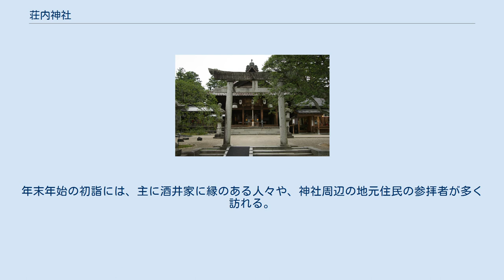荘内神社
荘内神社（しょうないじんじゃ）は、山形県鶴岡市にある神社である。
庄内藩主酒井家の4人の先祖を御祭神として祀っている。
江戸時代後期から明治時代初期に流行した藩祖を祀った神社のひとつ。
 鶴岡市のほぼ中心部にある、庄内藩主の居城であった鶴ヶ岡城の本丸址に所在している。
庄内一円の人々により明治10年（1877年）旧藩主を追慕して創建された。
社紋は酒井家の家紋である「丸に剣片喰」。
社殿は、本殿、参集殿、宝物殿の三つに分かれる。
本殿には祭神として、酒井忠次公、酒井家次公、酒井忠勝公、酒井忠徳公、が祀られており、主に加持祈祷やお祓いなどが行われる。
参集殿は、結婚披露宴・各種宴会・講演会・各種展示会などに使用され、宝物殿には酒井家より奉納された歴代藩主ゆかりの宝物や、旧家などから奉納された御雛様、五月人形、絵馬、屏風、等の約2000点が展示されている。
 また、社殿の周りとその周辺にある鶴岡公園内には、桜の木が多く植えられており、春になると多くの花見客で賑わう。
毎年8月には、荘内神社のお祭である「荘内大祭」があり、市民が江戸時代の服を着て町中をねりあるく大名行列が行われる。
年末年始の初詣には、主に酒井家に縁のある人々や、神社周辺の地元住民の参拝者が多く訪れる。